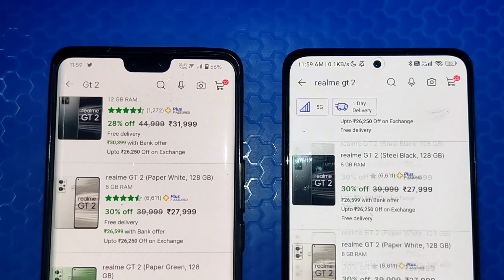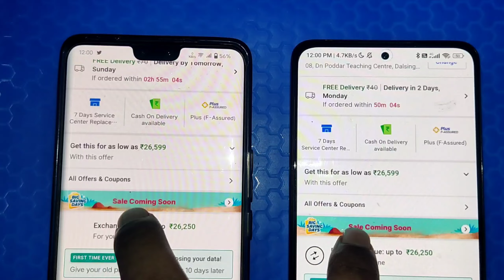Realme GT 2 @₹ 26,599🔥 Price Drop - Flipkart offer || Realme GT 2 5G Flipkart offer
fair us